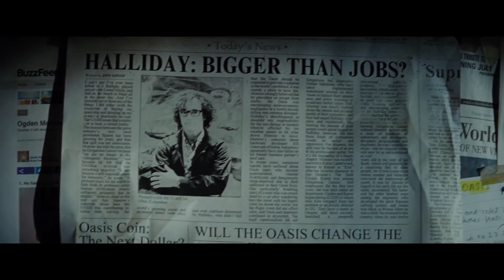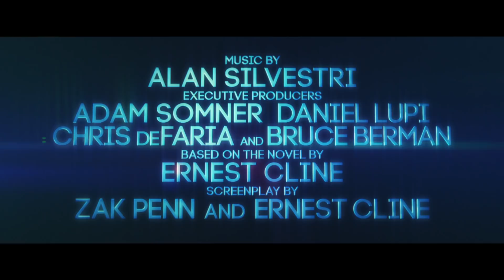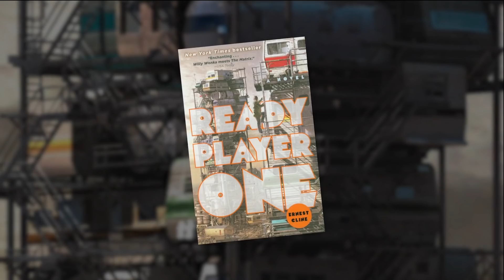Ready Player One Easter Eggs Breakdown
Ready Player One Trailer, Overwatch, Anime Easter Eggs. Overwatch Tracer, Street Fighter, Steven Spielberg and new Star Wars Han Solo Trailer and Avengers Infinity War